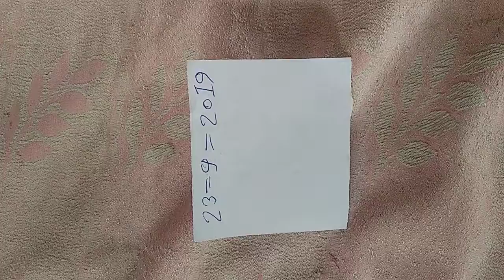8080617198 Asian mere pass mein please call me original Shank